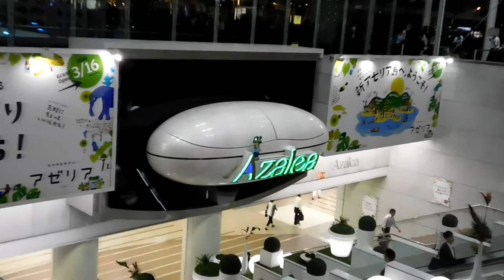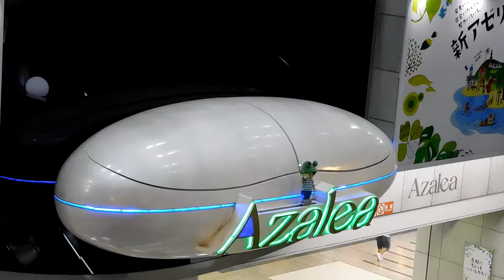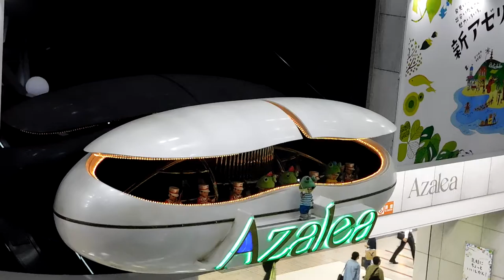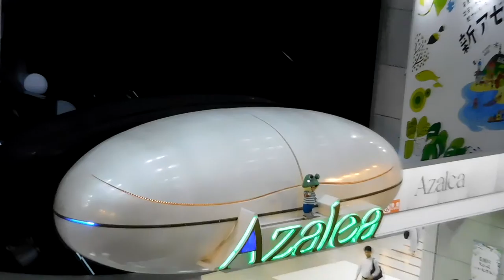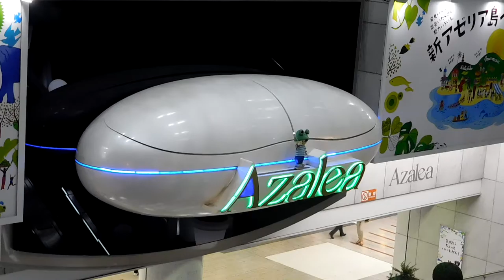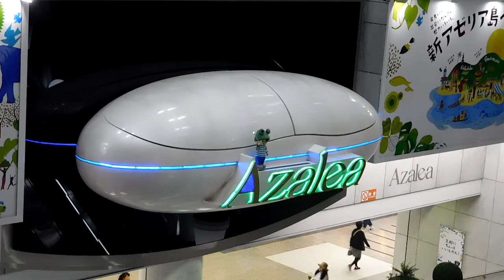DSCN0939アゼリア川崎20160614からくり時計 ショウタイム